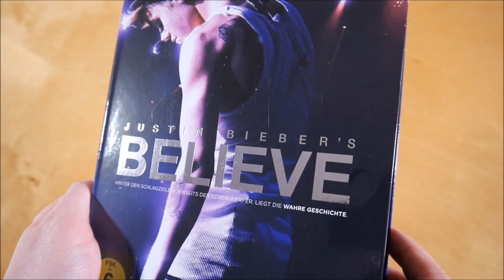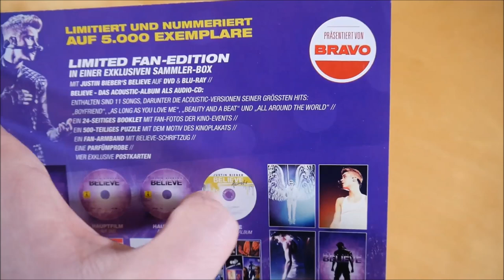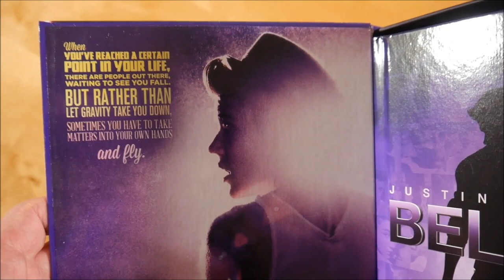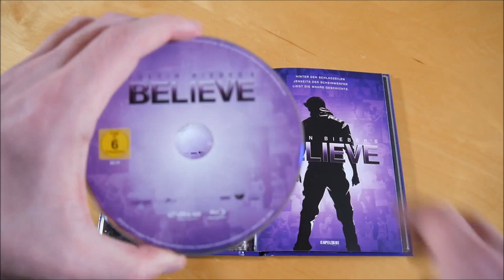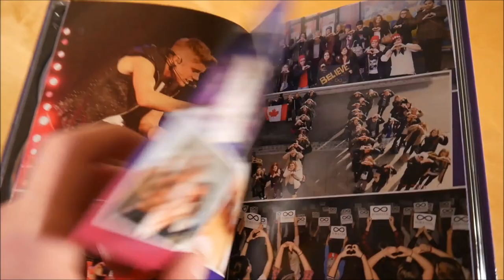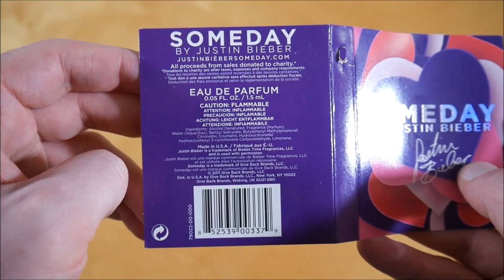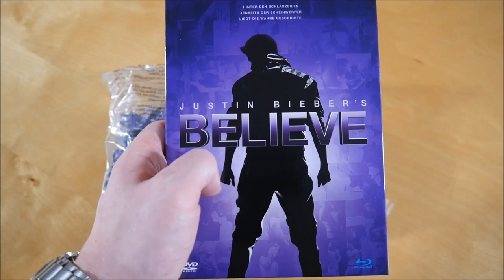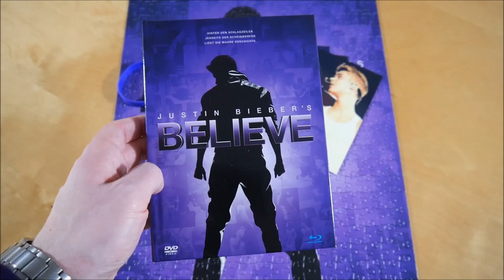Justin Bieber - Believe Box Unboxing German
In diesem Video zeige ich euch die Believe Film Box von Justin Bieber.
► Hier könnt ihr den Film kaufen:
Weitere Musik von Justin Bieber

► FILM INFOS
Believe
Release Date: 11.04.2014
Kaufpreis: 29,99 €

Das Believe Box ist auf 5.000 Stück limitiert und durchnummeriert.

Believe Box Inhalt:
- Justin Bieber's Believe Blu-ray
- Justin Bieber's Believe DVD
- Believe Akustik Album
- Armband
- Postkarte (4x)
- Puzzle (500 Teile)

Believe Tracklist:
01. Boyfriend
02. As Long As You Love Me
03. Beauty And A Beat
04. She Don't Like The Lights
05. Take You
06. Be Alright
07. All Around The World
08. Fall
09. Yellow Raincoat
10. I Would
11. Nothing Like Us

Believe Info:
Der Film von Justin Bieber erschien am 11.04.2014 über Alive.